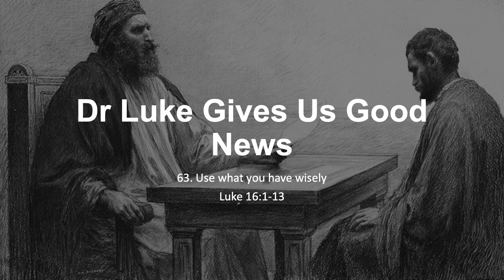16 April 2023 Dr Luke Gives Us Good News 63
Ps Barry Brokensha continues his series through the Gospel of Luke
Series: Dr Luke Gives Us Good News
Title: 63. Use what you have wisely